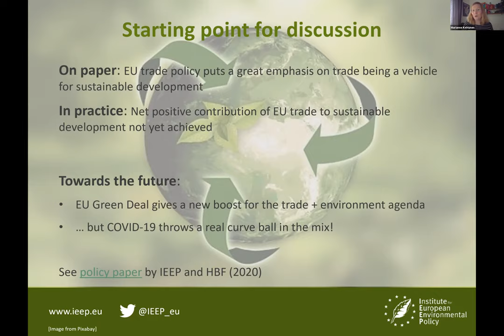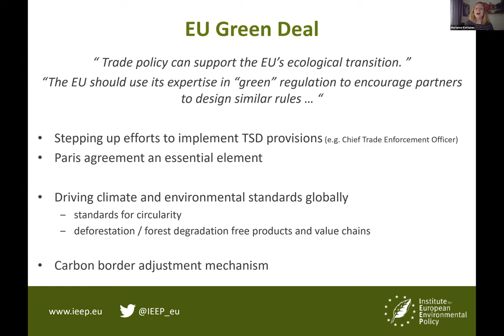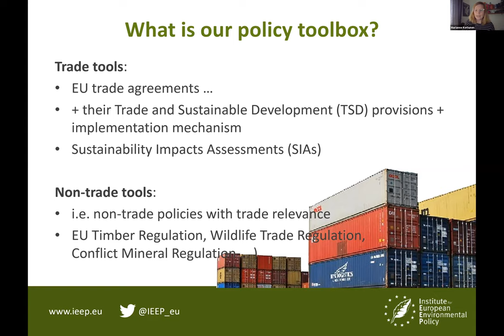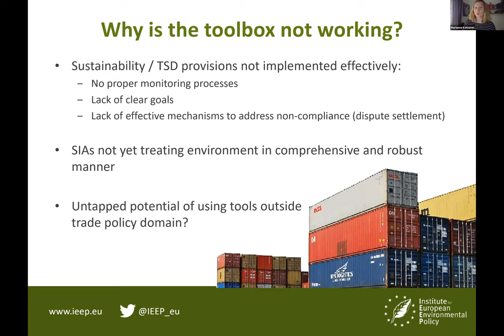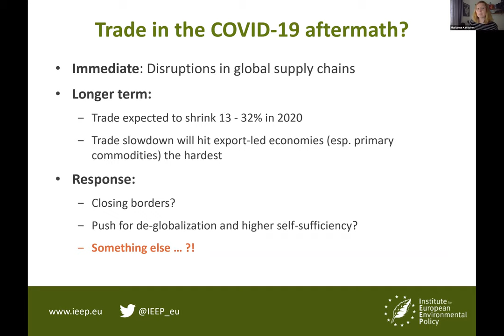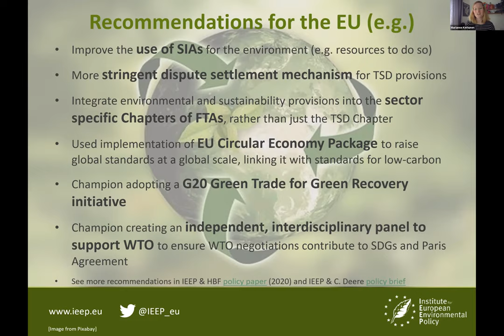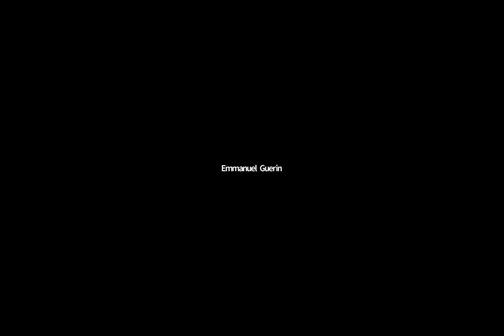EU Trade Policy and the Environment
Ways Forward Under the European Green Deal in Light of the Covid-19 Pandemic

As the world's largest trading bloc, the EU can have a considerable positive impact on third countries by conducting a responsible international trade policy and by addressing wider sustainability-related aspects.

Building on the review of the existing level of environmental integration in the EU trade policy regime, the IEEP and hbs EU policy paper explores what EU trade policy under the European Green Deal could look like.

Expert conference with:
Elina Bardram, European Commission DG CLIMA
Anna Cavazzini, Member of European Parliament, The Greens/EFA
Emmanuel Guerin, European Climate Foundation
Niall Lawlor, European Commission DG TRADE
Hugo-Maria Schally, European Commission DG ENV